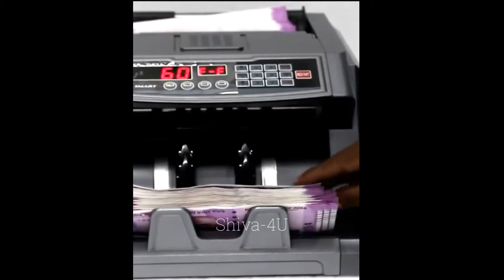2000 ల నోటును తయారు చేయడానికి అయ్యే ఖర్చు?| INTERESTING FACTS| FACTS IN TELUGU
facts,
unknown facts,
interesting facts,
facts in telugu,
telugu facts,
telugu facts 2021
real facts